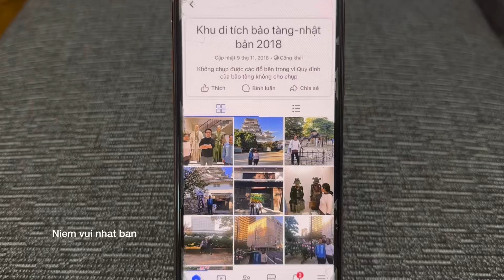Tôi đã đưa mẹ ruột + cha sau đi Bảo Tàng ở Nhật năm 2018